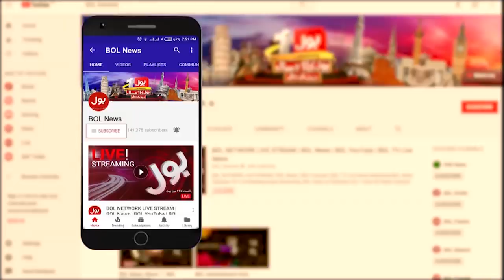Meri Jang With Noor Ul Arfeen Siddiqui Full Episode 20th Nov 2019 | BOL News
Meri Jang With Noor Ul Arfeen Siddiqui Full Episode 20th Nov 2019 | BOL News | Anchor Lashes out on PM Imran Khan | Dil Darya Baqi sab Samandar |